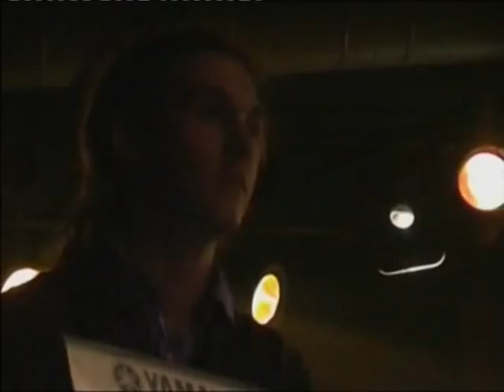the GrassHoppers live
live in Roks club - Saint-Petersburg